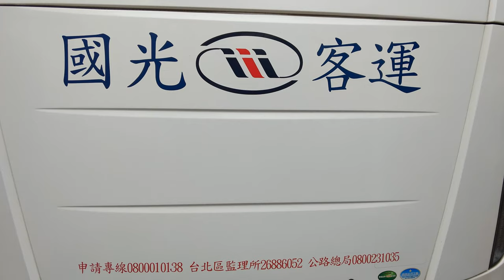【大崎駅西口ＢＴ】成田シャトル（WILLER EXPRESS運行・台灣國光客運ラッピング仕様）に乗り成田空港へ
【2020.1.7撮影】
毎度お馴染みの大崎駅西口バスターミナル撮影分です。
今回は、台湾の國光客運仕様の成田シャトルに乗り、成田空港へ向かいました。

🚍成田シャトル：大崎駅西口ＢＴ→成田空港第３→第２→第１ターミナル→芝山町中学校入口→芝山町役場

🚍1,000円（Web事前予約）/1,300円（当日）

🛫芝山町には航空科学博物館、ひこうきの丘が在り、空港第１ターミナルの次のバス停”芝山町中学校バス停”下車すれば歩いて行かれない距離ではありません。

撮影機材：Moto Z Play

🚍緊急事態宣言発令中につき、暫くの間は撮りためた映像をアップします。